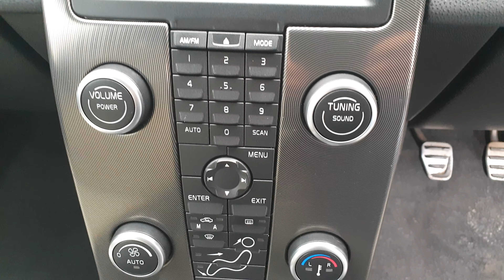Volvo C30 1 6 R Design 2dr